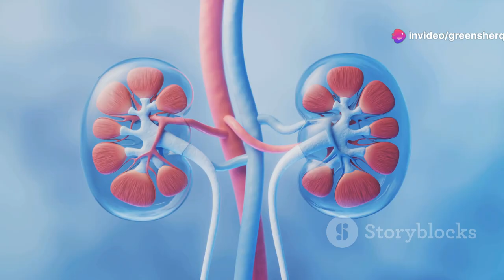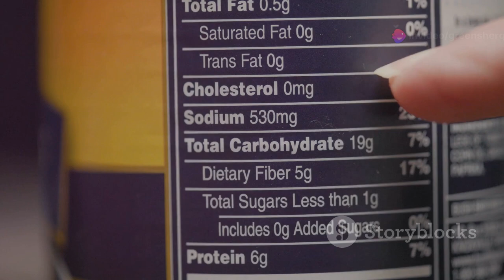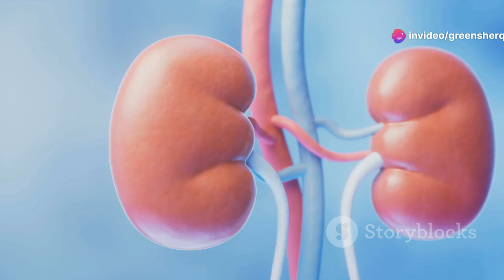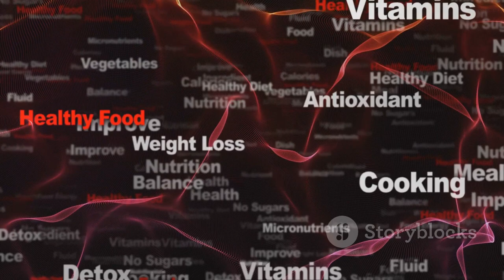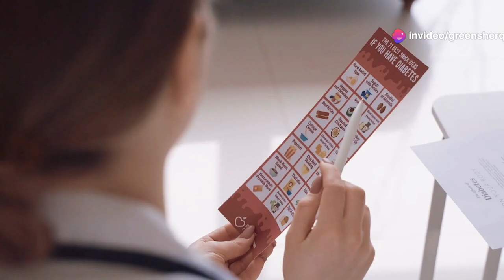Chronic Kidney Disease Foods to Avoid & Foods to Take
Chronic Kidney Disease Books & more

Discover how your kidneys act as your body's natural cleaning crew, filtering blood and removing waste, much like a coffee machine filter. Learn about chronic kidney disease (CKD), its symptoms, and the critical role of early diagnosis and diet in managing CKD. We delve into the importance of limiting nutrients like phosphorus, potassium, and sodium to protect your kidneys and suggest kidney-friendly foods and cooking techniques. Understand how a tailored diet can slow CKD progression and improve your quality of life.

OUTLINE:
00:00:00 Tiny Filters Working Hard
00:01:49 When Your Filters Need Help
00:02:21 Fueling Your Kidneys Back to Health
00:02:52 Giving Your Kidneys a Break
00:05:01 The Sneaky Culprit
00:05:36 Keeping Your Heartbeat Steady
00:06:09 A Little Goes a Long Way
00:06:42 Finding the Right Balance
00:07:04 Nourishing Your Body
00:09:18 Easy and Delicious
00:10:02 One Bite at a Time

SafeYou Zazzle .

Keywords
peritoneal dialysis, kidney transplant, heal kidney, treat kidney problems, kidney health foods, health of kidney, heal kidneys, low creatinine levels, how to lower creatinine levels, low urine creatinine, purenutrition, pure nutrition, hypertensive chronic kidney disease icd 10, chronic kidney disease Medscape, how long can a dog live with chronic kidney disease, prevalence of chronic kidney disease in ghana, chronic kidney disease in dogs diagnosis